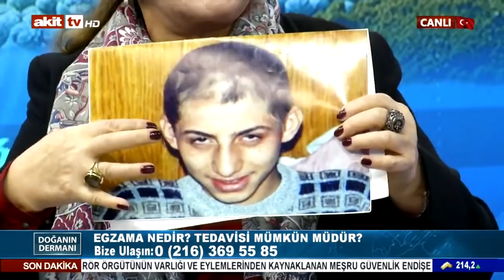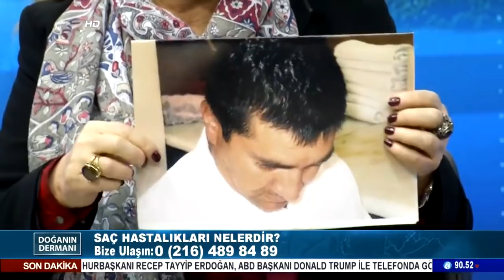Doğanın Dermanı - Saç dökülmesinin tedavisi mümkün mü ?